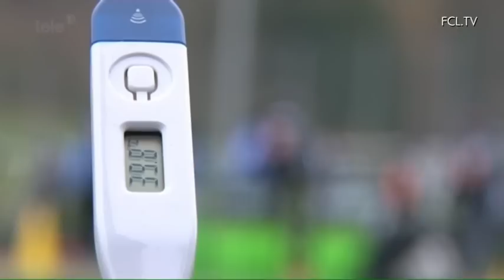Forecast (Cup 1/4)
Die Vorschau auf den Würth Schweizer Cup Viertelfinal gegen Lausanne.